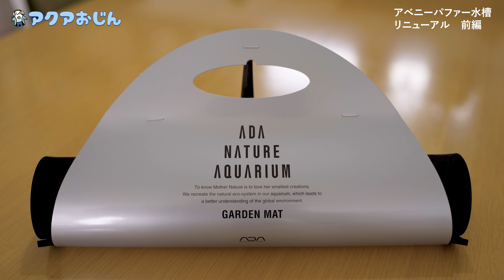アベニーパファー水槽立ち上げリニューアル（前編）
カワイイ淡水フグのアベニーパファー水槽をリニューアル！
貝やアカムシが好きなアベニーパファー達は水を汚すので
前よりも少し大きな水槽で、強力なフィルターをセットしました。